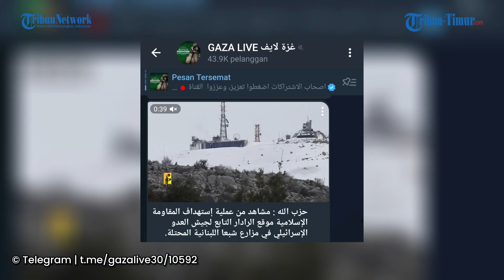Hizbullah Targetkan Posisi Tentara Israel di Peternakan Shebaa Lebanon di Timur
TRIBUN-TIMUR.COM - Hizbullah kembali intens melancarkan serangannya ke arah Pasukan Pertahanan Israel atau IDF.

Terbukti dalam sebuah rekaman yang ramai beredar di Telegram pada Jumat (16/2/2024).

Pada awal rekaman terlihat seorang prajurit Hizbullah sedang mempersiapkan senjata untuk melancarkan misinya.

Setelah peluru mortir siap ditembakkan, pejuang Palestina tersebut sigap menembakkan serangan.

Diketahui dari narasi unggahan, Hizbullah menargetkan lokasi radar tentara Israel di peternakan Shebaa Lebanon yang diduduki di sektor timur pada (12/2) lalu.(*)